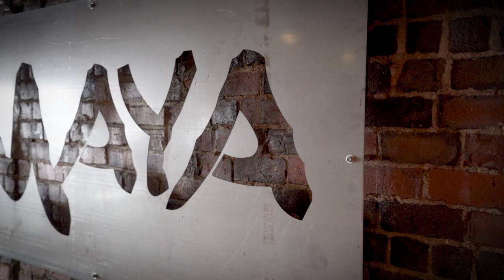Maya Burrito Promo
We created this video to promote Maya Burrito, a local burrito place in downtown Logan, OH.  A huge thanks to Deb and the rest of the staff for their help in creating this.  Also, a BIG thanks to Shaun North, who continues to build up and shape downtown Logan for the better.